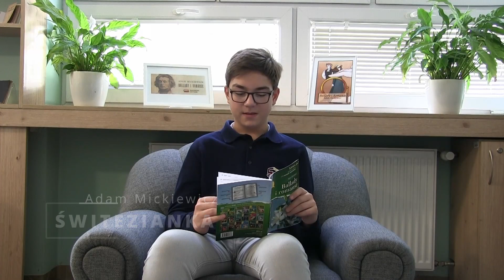Narodowe czytanie 2022